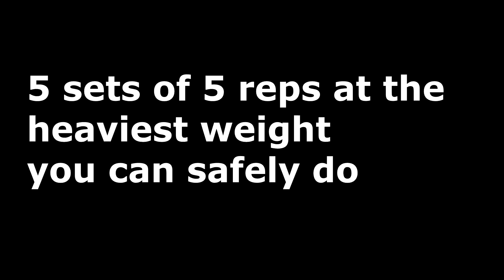My Gym Routine │ Strength Training for Excess Skin After Weight Loss │ Obese to Beast Keto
I went 6 months without any exercise when I started my keto transformation. I had a gym membership since day one and went once to the gym. I was too embarrassed feeling like the biggest girl in the gym with all the gym rats around. At the time I cared too much what everyone else thought about me, even if I went unnoticed. Fast forward to month 7 of my keto journey and I have all the confidence in the world to bust out a workout at my local gym. As someone who did lead an active lifestyle prior to becoming morbidly obese, I was no stranger to the gym. I'm familiar with how to use all the equipment and using this past skill to transform my new body.

My current goals are to tighten up loose skin and replace with lean muscle. I'm not expecting surgical results but I'm going to do my job and replace that soft tissue with dense, fat burning muscle mass. This gym routine is what I have been doing for the past month. It's a great beginner's workout and anyone can do these exercises. I'm primarily using the machines at the gym while I'm in this stage of my keto transformation.

I do not do any cardio. I will explain why I feel that way in more detail in an upcoming video. The cliff notes version is because I have a genetic heart defect that causes cardiomyopathy and my body is also an adrenal type. Cardio is a something that adds more stress on the heart. For someone who already has too much stress on the heart and an unavoidable heart defect, I avoid things that stress the heart out. That does not mean you can't do cardio. That means for my own personal situation, cardio is not ideal for me. Strength training is not as stressful on the heart and I actually really enjoy it. I always dreaded using the elliptical and treadmill, which also never inspired me either!

I go to the gym 3-4 times a week. I do 5 sets of 5 reps at the highest weight I can successfully complete the set. It's important to note that you should never sacrifice form for weight. You will injure yourself so quickly if you do not practice good form! It's okay to push yourself but know your limit! Also, do the reps slowly to avoid injury and make the most of your routine. You will build muscle stronger that way.